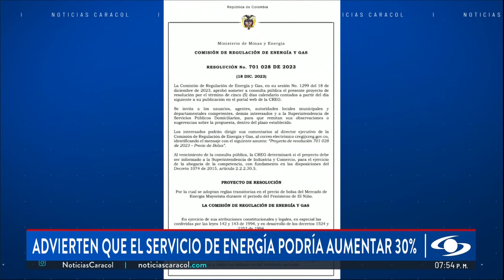Resolución de la CREG genera alerta: ¿costos de energía aumentarán un 30% en Colombia?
Asoenergía, que agrupa a consumidores de energía de todo el país, alertó sobre un proyecto de resolución de la CREG que reajustaría el costo del servicio hasta en un 30% desde el mes de abril.